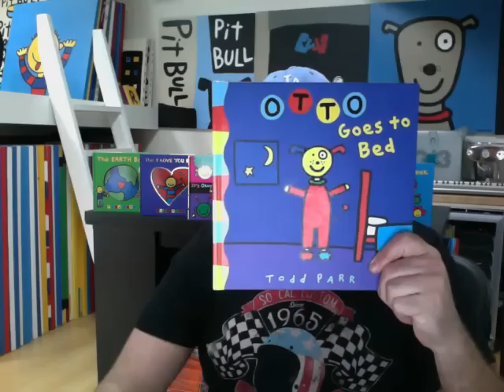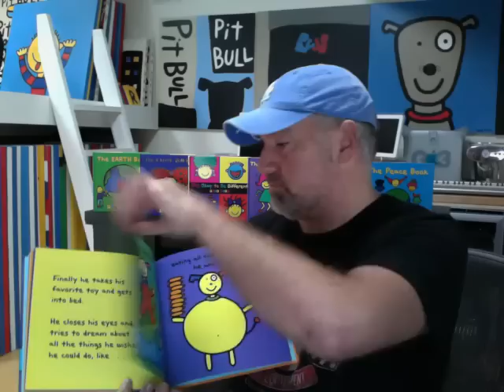Otto Goes to Bed by Todd Parr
I read to you.